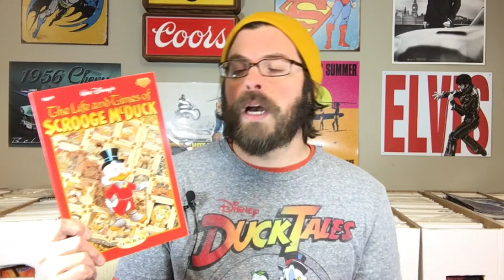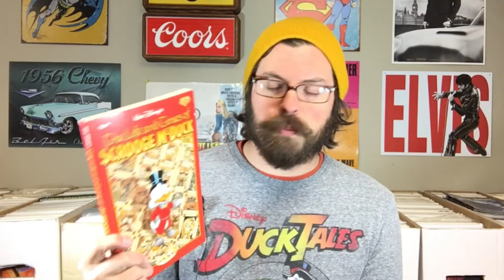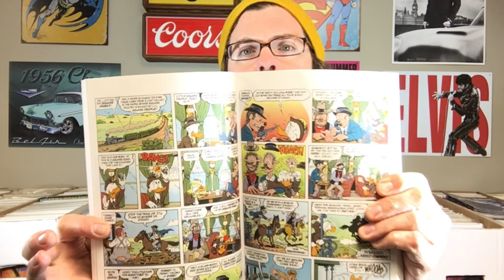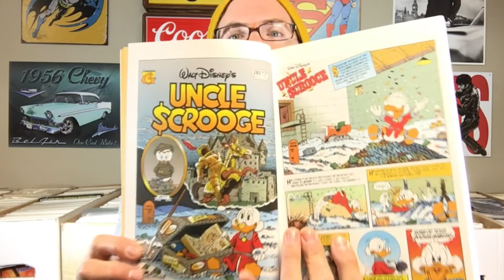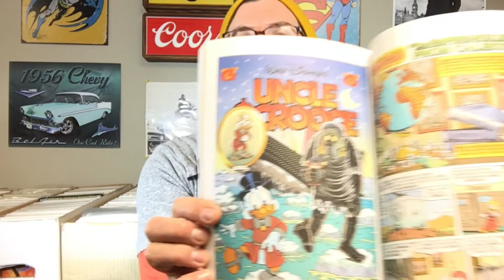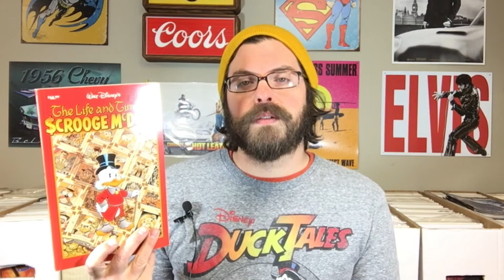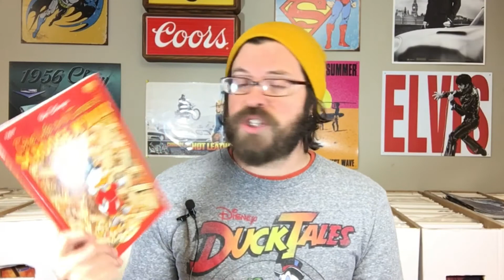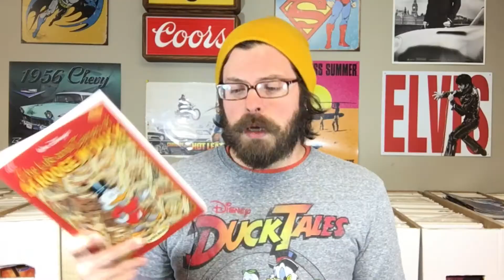The Life and Times of Scrooge McDuck by Don Rosa (Disney, Carl Barks, Ducktales, Comics)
Dig deep into the history of Disney's Ducktales and the comics that paved the way for the modern television classic. We examine the comic book work of Carl Barks and Don Rosa, then take a deeper look at "The Life and Times of Scrooge McDuck," an Eisner award winning collection of some of the best Disney comics ever. This video also includes our first ever "breaking news" interruption!

Unfortunately, "The Life and Times of Scrooge McDuck" is out of print, but Fantagraphics Press has been releasing archive editions of the Duck comics by Carl Barks and Don Rosa for several years.

The Don Rosa Library Vol. 1 - The Son of the Sun

The Don Rosa Library Vol. 2 - Return to Plain Awful

The Don Rosa Library Vol. 3 - Treasure Under Glass

Visit CerealAtMidnight.com for tons more stuff to keep you up past dawn!